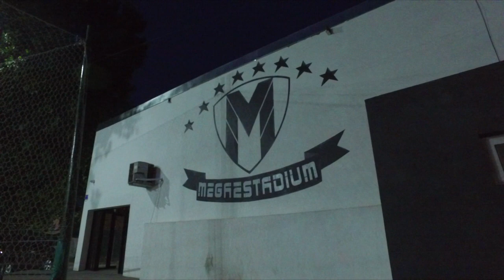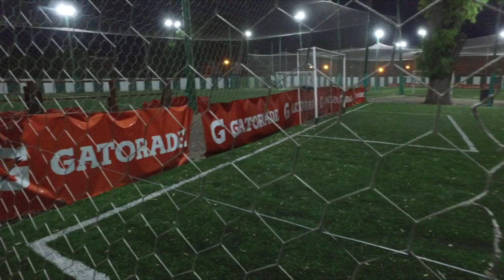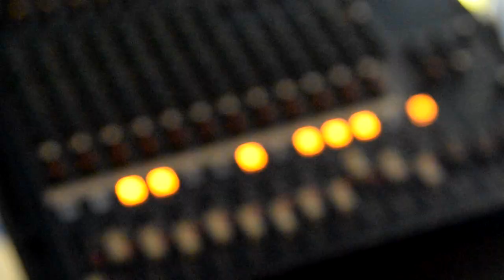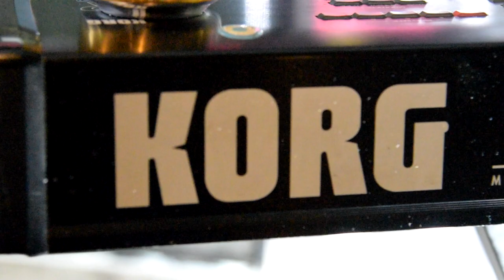Megaestadium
Complejo de Fútbol mas grande de la ciudad de Rosario. Diseñado y dirigido por Cristian Ramello Rossetti y VG ingeniería.
Ubicado en Servando Bayo 2480 (Av. Pte Perón al 4500)
Cuenta con: 8 canchas de fútbol de césped sintético F5, F6 y F7
Salón de eventos, bar temático, quinchos con parrillero, vestuarios damas y caballeros, Direct TV, Wi-Fi, Estacionamiento privado, Seguridad las 24 hs.